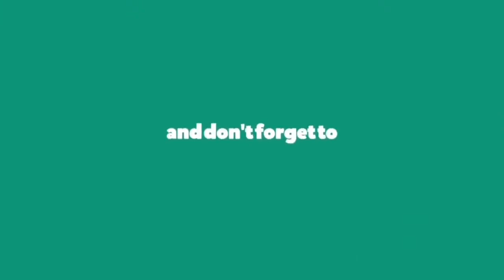O.T. Genasis - Everybody Mad (Lyrics)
Everybody Mad by O.T. Genasis

lyrics:

Yeah
They ain't gon' like it

I be gettin' to the money
Everybody mad
I think I'm gettin' too much money
Everybody mad
The same old nigga from the block
The same old nigga with the pot
The same old nigga from the trap
Everybody hatin' on him and then he bounced right back

I done spent a whole lotta time overseas
Doubling my money cause you know I want cheese
I been in my hometown playin' with the key
When it fell off the boat, yeah, I'm talkin' 'bout Belize
I know its a whole lotta niggas that was hatin'
I know its a whole lotta bitches that was taken
So I shut the niggas up, bitches feelin' us
Always knew that I was sick so I had to stay patient
Takin' over summer nigga, tell me what's the bid?
Heard you still cuffin' nigga tell me what it is?
You ain't payin' no pills, buyin' no bags, buyin' no heels
God damn let the bitch live
All I see is 20's, 50's, 100's
If it ain't quarter mil', fuck the whip
I don't wanna but to make this nigga sick to their stomach

Everybody mad
Everybody mad
The same old nigga for the trap

She was acting stingy, now she wanna give it up
Fast life, O.T. I'mma live it up
Now my ex-girl tryna make me jealous cause she got a new nigga
She don't know that I don't give a fuck
I got me a deal but I still in the street
Heard a couple niggas, talkin' like they got beef
They forgot sesame teriyaki sauce with the rice
On the side swear these pussy niggas sweet
I got all this money on my motherfuckin' mind
Diamonds in my dial I can't even see the time
All my niggas pull up, please don't let me bend the line
And they super extra winnin' niggas off the line
All I know is Bloods, Crips, Pirus
I'm a West Side nigga don't get it fucked up
Nigga sick cause they thought I lucked up